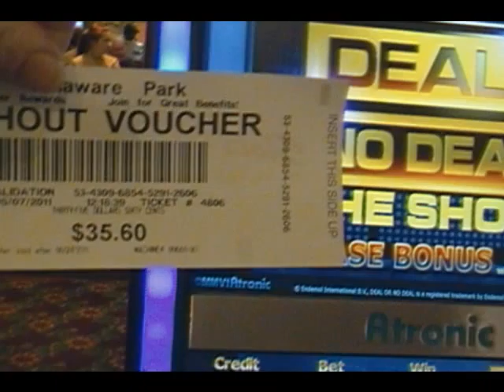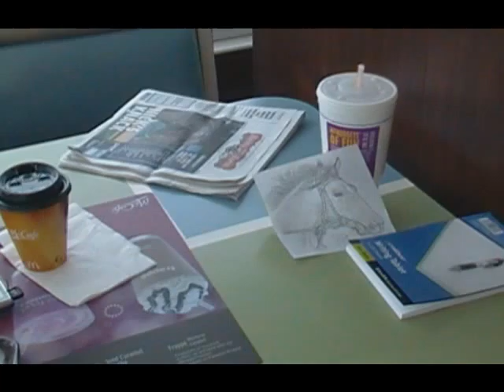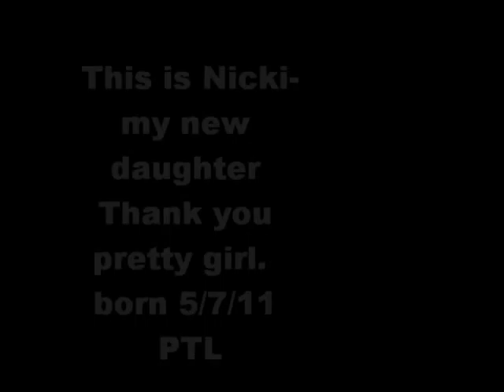Fay's Mother's Day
This is a testimony